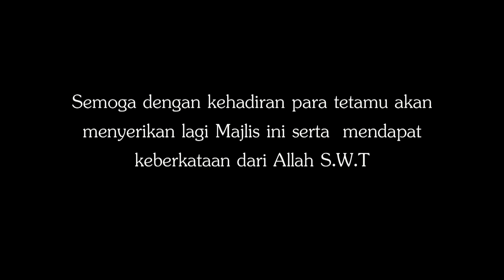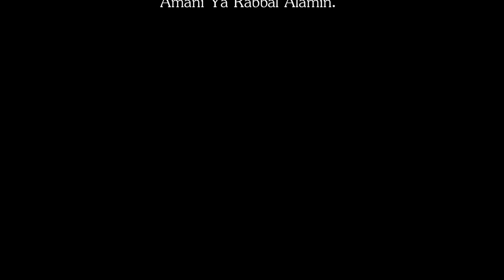MAJLIS PERKAHWINAN SITTI NORSIAH & HABIBIH (SIANG)